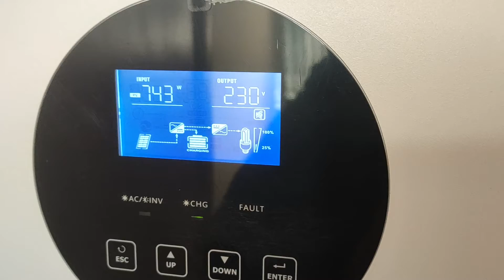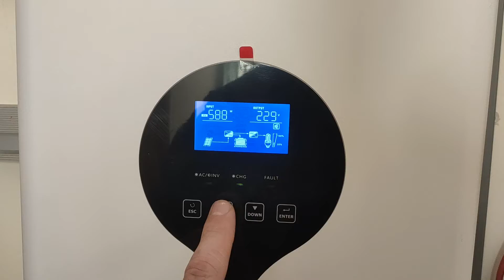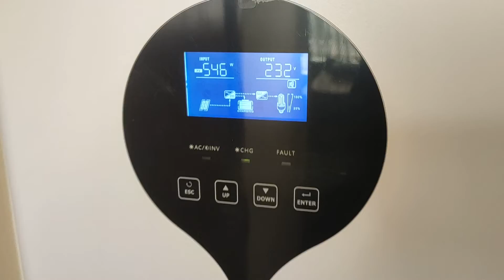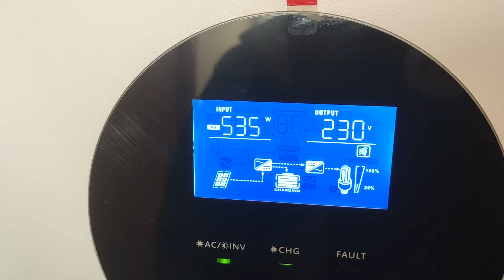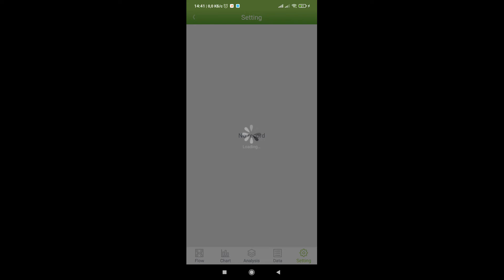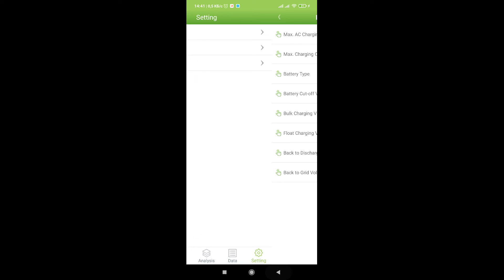гибридный инвертор REVO VM II PRO 5.5